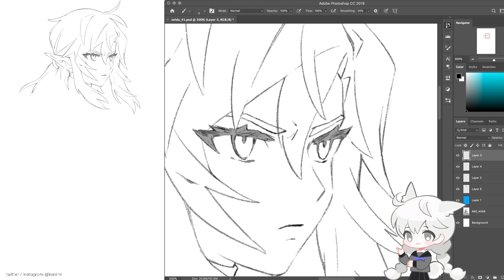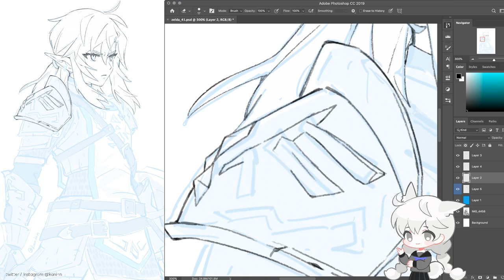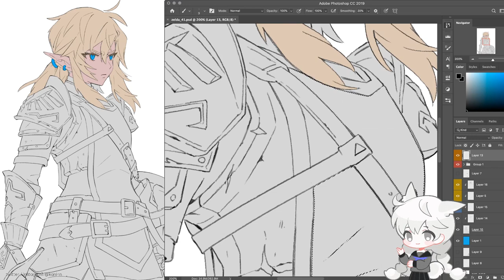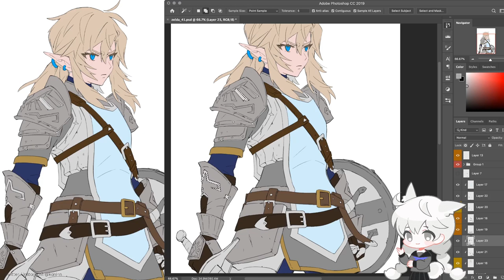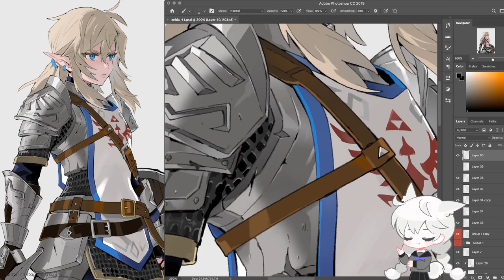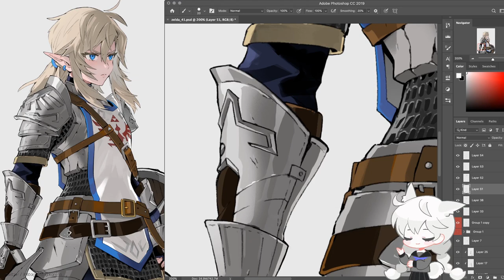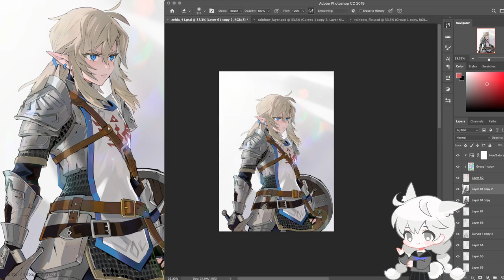Speed painting - Knight Link / photoshop, botw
Please share it if you enjoy watching me draw!

tools / photoshop cc, wacom intuos4

Background music / Ballad of the Goddess - GameChops / Zelda & Chill